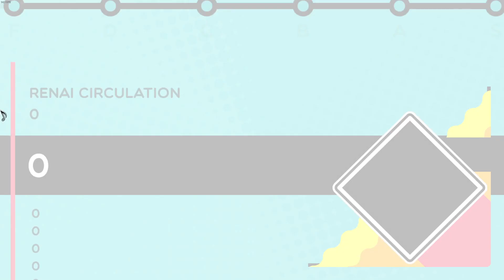Trombone Champ Renai Circulation